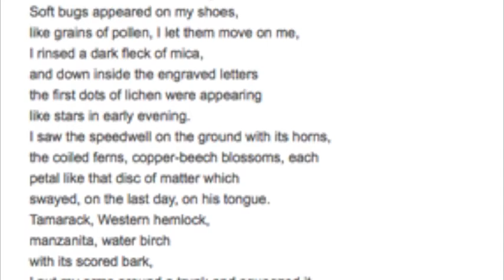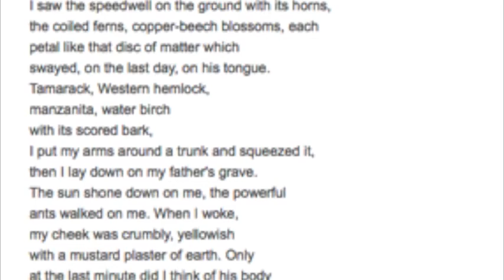One Year by Sharon Olds (read by A Poetry Channel)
Sharon Olds (born November 19, 1942) is an American poet. Olds has been the recipient of many awards including the 2013 Pulitzer Prize in Poetry, the 1984 National Book Critics Circle Award, and the first San Francisco Poetry Center Award in 1980. She currently teaches creative writing at New York University.

One Year

When I got to his marker, I sat on it,
like sitting on the edge of someone's bed
and I rubbed the smooth, speckled granite.
I took some tears from my jaw and neck
and started to wash a corner of his stone.
Then a black and amber ant
ran out onto the granite, and off it,
and another ant hauled a dead
ant onto the stone, leaving it, and not coming back.
Ants ran down into the grooves of his name
and dates, down into the oval track of the
first name's O, middle name's O,
the short O of his last name,
and down into the hyphen between
his birth and death--little trough of his life.
Soft bugs appeared on my shoes,
like grains of pollen, I let them move on me,
I rinsed a dark fleck of mica,
and down inside the engraved letters
the first dots of lichen were appearing
like stars in early evening.
I saw the speedwell on the ground with its horns,
the coiled ferns, copper-beech blossoms, each
petal like that disc of matter which
swayed, on the last day, on his tongue.
Tamarack, Western hemlock,
manzanita, water birch
with its scored bark,
I put my arms around a trunk and squeezed it,
then I lay down on my father's grave.
The sun shone down on me, the powerful
ants walked on me. When I woke,
my cheek was crumbly, yellowish
with a mustard plaster of earth. Only
at the last minute did I think of his body
actually under me, the can of
bone, ash, soft as a goosedown
pillow that bursts in bed with the lovers.
When I kissed his stone it was not enough,
when I licked it my tongue went dry a moment, I
ate his dust, I tasted my dirt host.